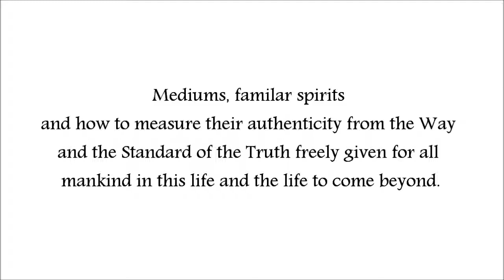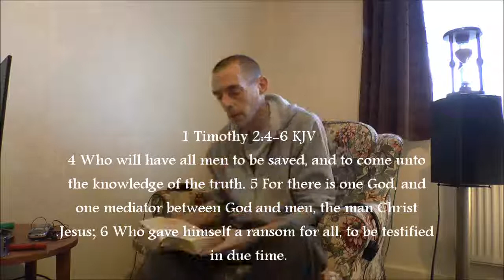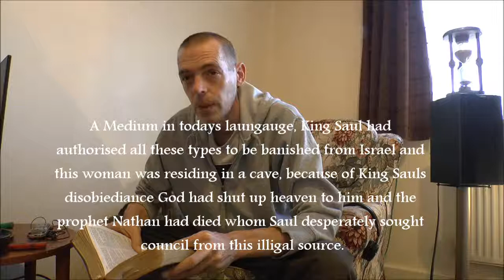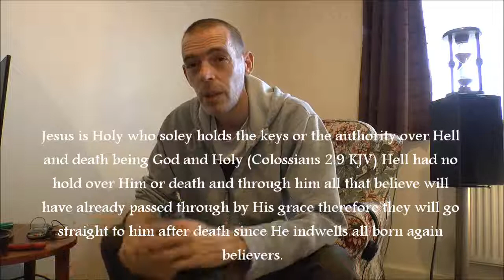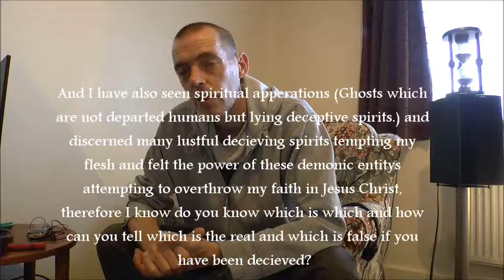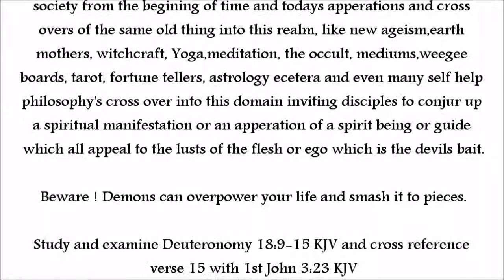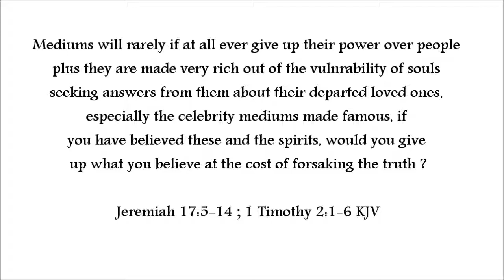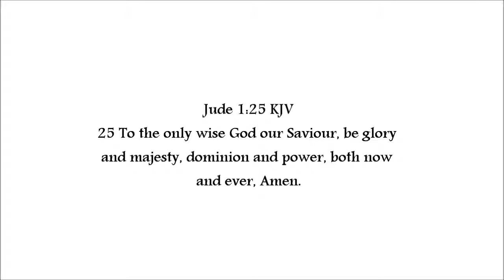Mediums, spirit guides, The deception and how to measure their authenticity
Mediums seers Witches, druids, sorcerers, gurus, soothsayers, sages, peeping wizards diviners, Ouija, tarot,dark mirrors, tea leaf readers and the like, there is nothing new under the sun. ECCLESIASTES 1 KJV

The way to authenticate mediums and spiritual beings by the standard of truth, there is only one truth and only one way to the truth, only one advocate/mediator between God and man, the man Christ Jesus, (1Timothy 2:4-6KJV) not many ways which lead to confusion and delusion but not to those deceived by it, who cannot see the confusion being blinded by there own selfishness and covetous pride not knowing that they are deceived, who continue in the error to deceive others as they are deceived.

If you are seeking deliverance from demonic possession or oppression simply trust in God seek him with all your heart and might and call upon the Lord Jesus Christ alone through faith alone for there is power in Him over all things in this world and the spirit world by His precious Holy spilled blood, His power over death and Hell being God and Life, life's author and all the demonic and fallen spiritual realms and He is faithful to bind all demonic forces and cast them out of your life giving you power over them and He will fill you with His love, mercifully giving you peace and a pure heart and conscience by His remission of all sins and granting His power to resist the devil himself, He is the strong man, He gave Sampson his strength, in the name of Jesus Christ, Amen.

One of the greatest sins is one of idol worship, self worship(I want/I deserve)celebrity idol worship self images lifted up and glamorised/popularised, spiritual idols, paganism worshipping false spirits and demons by its varied deceptive ceremonies, its various crafts, tokens and idols, the Devils elixir for man and his carrot on a stick to lead away donkeys to the slaughter.

Some key scriptures to examine: Deuteronomy 7:4-6 + chapter 18 KJV

13 Enter ye in at the strait gate: for wide is the gate, and broad is the way, that leadeth to destruction, and many there be which go in thereat: 14 Because strait is the gate, and narrow is the way, which leadeth unto life, and few there be that find it.

19 There was a certain rich man, which was clothed in purple and fine linen, and fared sumptuously every day: 20 And there was a certain beggar named Lazarus, which was laid at his gate, full of sores, 21 And desiring to be fed with the crumbs which fell from the rich man's table: moreover the dogs came and licked his sores. 22 And it came to pass, that the beggar died, and was carried by the angels into Abraham's bosom: the rich man also died, and was buried; 23 And in hell he lift up his eyes, being in torments, and seeth Abraham afar off, and Lazarus in his bosom. 24 And he cried and said, Father Abraham, have mercy on me, and send Lazarus, that he may dip the tip of his finger in water, and cool my tongue; for I am tormented in this flame. 25 But Abraham said, Son, remember that thou in thy lifetime receivedst thy good things, and likewise Lazarus evil things: but now he is comforted, and thou art tormented. 26 And beside all this, between us and you there is a great gulf fixed: so that they which would pass from hence to you cannot; neither can they pass to us, that [would come] from thence. 27 Then he said, I pray thee therefore, father, that thou wouldest send him to my father's house: 28 For I have five brethren; that he may testify unto them, lest they also come into this place of torment. 29 Abraham saith unto him, They have Moses and the prophets; let them hear them. 30 And he said, Nay, father Abraham: but if one went unto them from the dead, they will repent. 31 And he said unto him, If they hear not Moses and the prophets, neither will they be persuaded, though one rose from the dead.

IMPORTANT CORRECTION:
In this video I refer to Genesis chapter 6 and fallen angels breeding with the daughters of men which is a popular interpretation of one verse within that chapter, however angels do not have reproduction organs so hermeneutically it does not line up truly with the Word of God which is an infallible standard of all truth, which is why it is important to test all scripture with all scripture relevant to the context of each point and subject to receive a true interpretation of the preserved truth in God's Holy Word.However they may have somehow possessed men or had the knowledge or power to spiritually fertilise the female hosts they took to produce hybrids and giants and those creatures witnessed in that time.